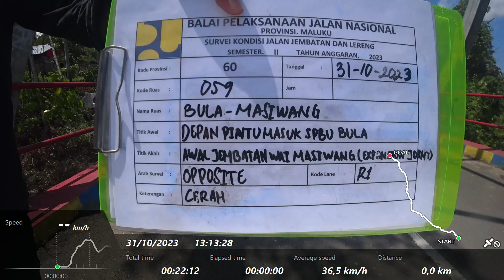60-059 OPPOSITE S2 2023 [PART1]